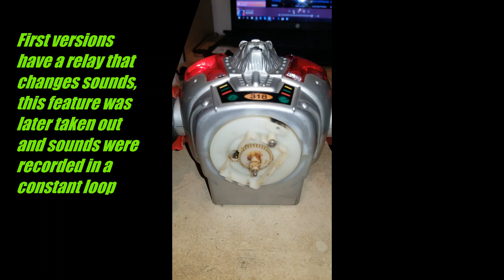1994 Robot Leader REPAIR VIDEO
hope you enjoyed this repair video that, honestly, came out of the blue, i wasn't planning to make this with it until yesterday...